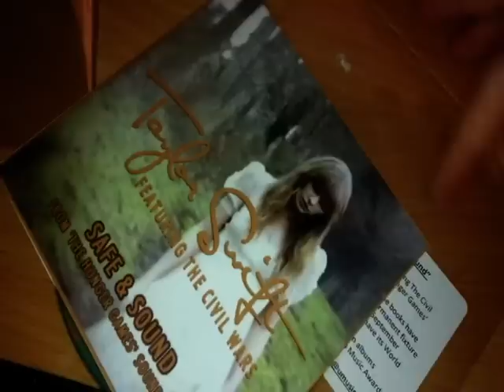Taylor Swift safe and sound rare promo Cd/collection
Promo Cd for the radio stations UK. I love the Picture.
you can buy rare or promo cds they never sell bootlegs.